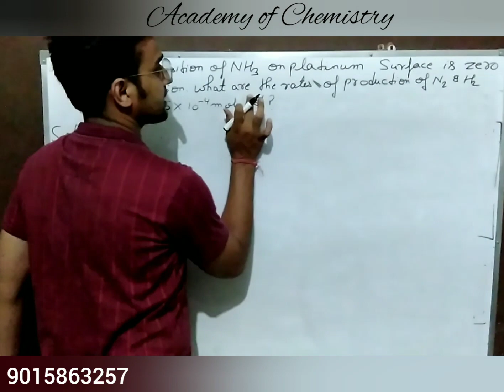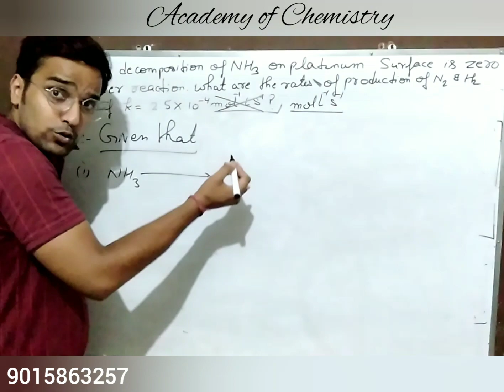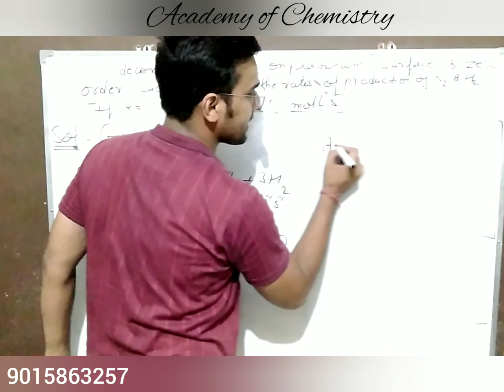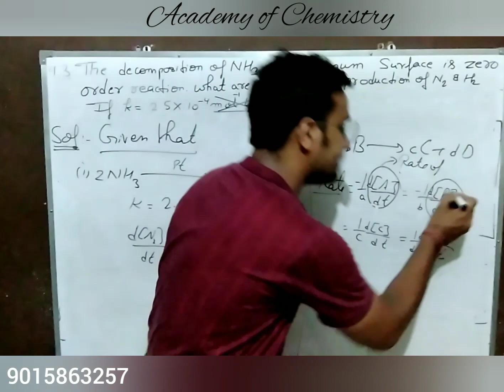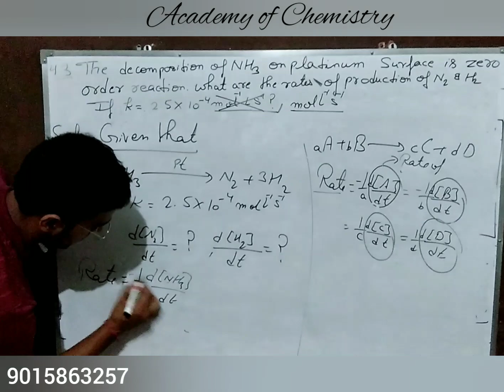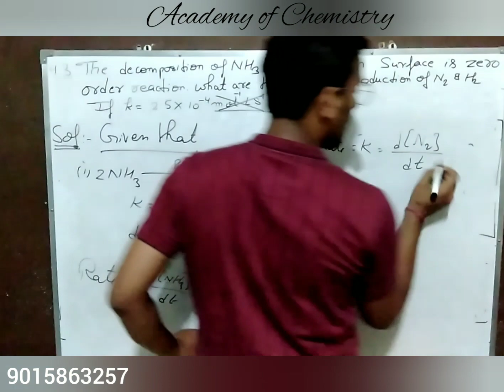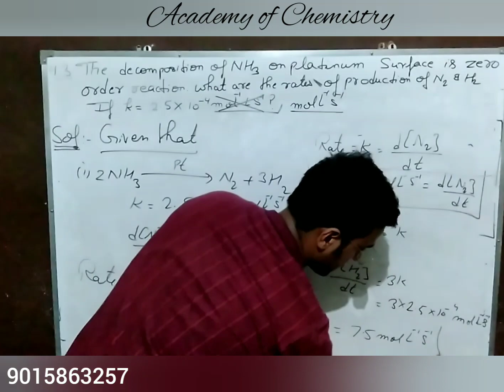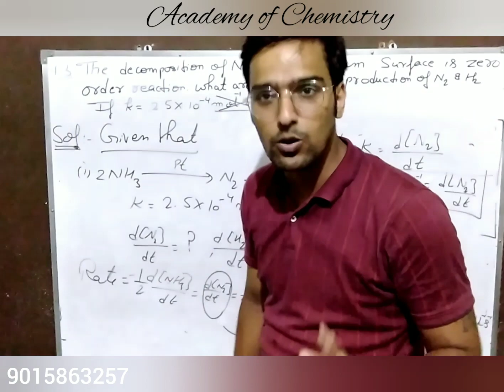NCERT solutions of class 12 , chemical kinetics, Excercise questions no 4.3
Question 4.3 Excercise
We are uploading question wise solutions of NCERT for class 12
We have offline batches also for class 9-12th, B.Sc and M.Sc chemistry